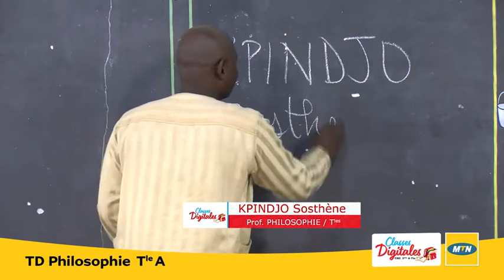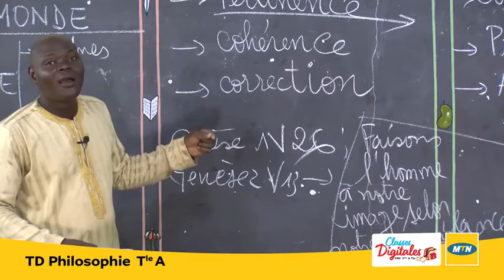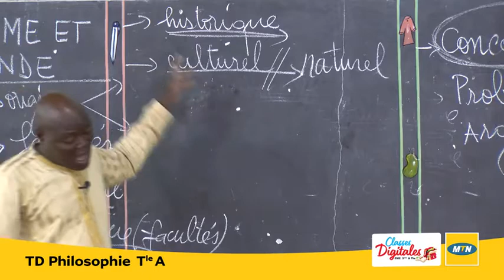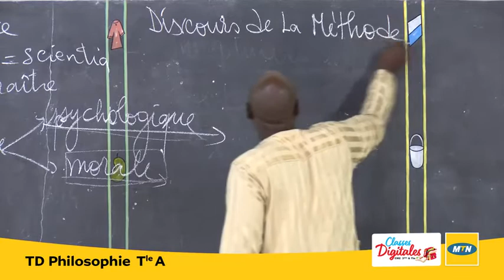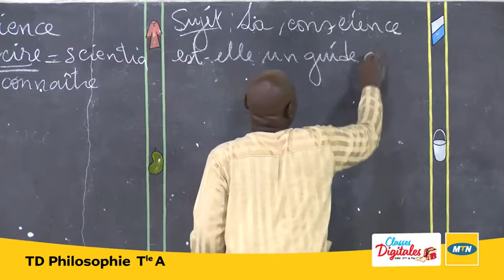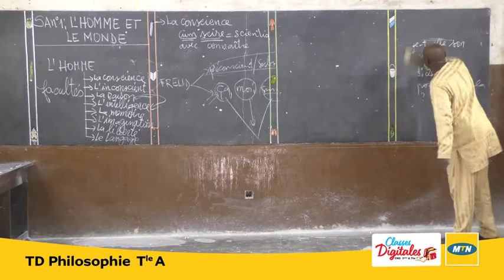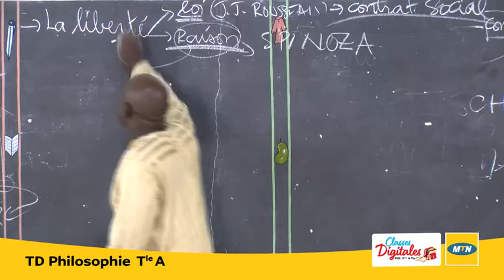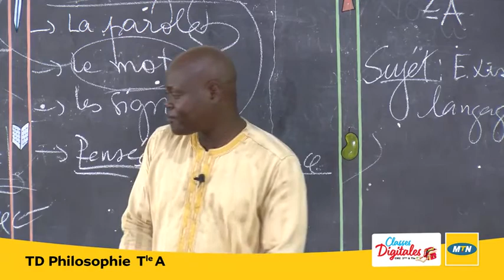CLASSES DIGITALES : TERMINALES - PHILOSOPHIE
Classes Digitales avec la Fondation MTN Bénin

TD : Tles
Matière : Philosophie

Points abordés :
- Conseils
- Méthodologie
- Révisions générales

Enseignant : Sosthène KPINDJO